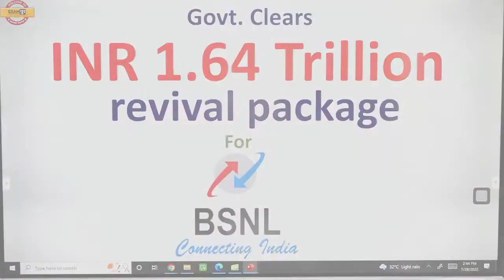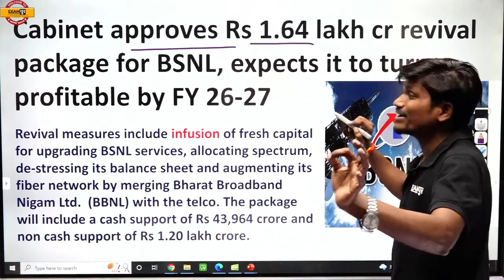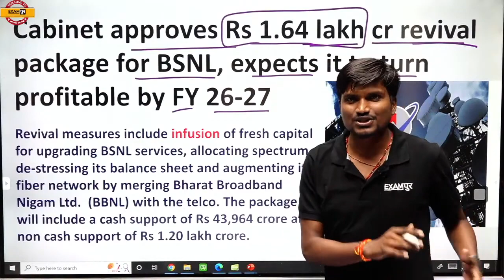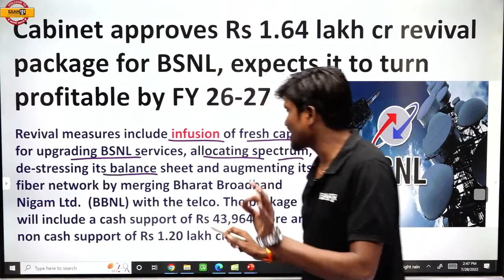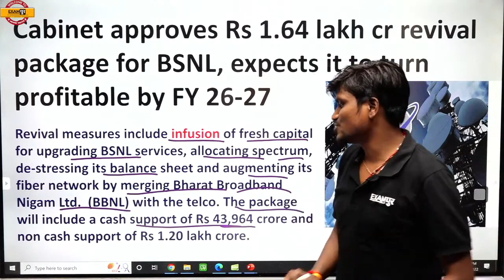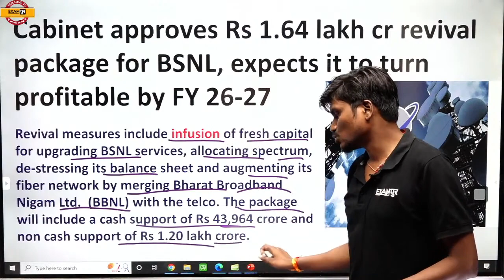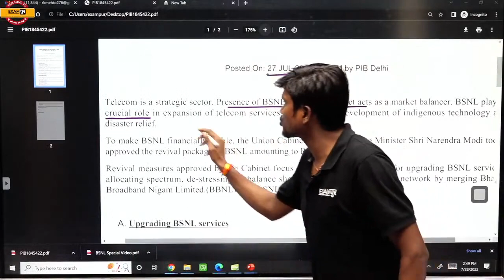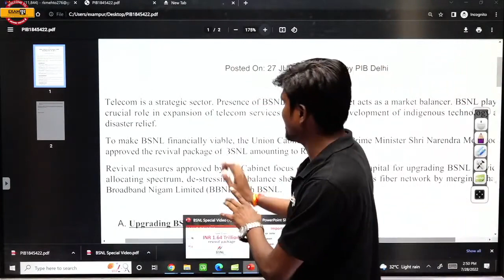BSNL को लेकर बड़ी ख़बर क्या हैं ?? || COMPLETE INFORMATION || BY RK MAHTO SIR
✅ GENERAL & BANKING AWARENESS SPECIAL Aadhar Foundation Batch 2022 (IBPS SBI RBI) ;